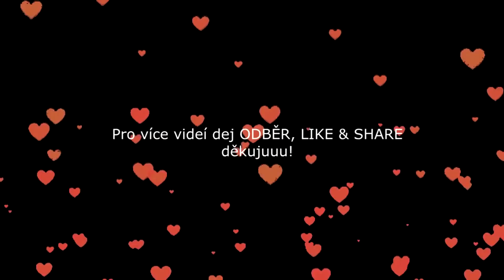DISSTRACK NA SEBE! ft. Filipínka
Si myslíte, že neumím sám sebe dissovat? Tak chekujte xD

18 years old asian
- Try to make you laugh